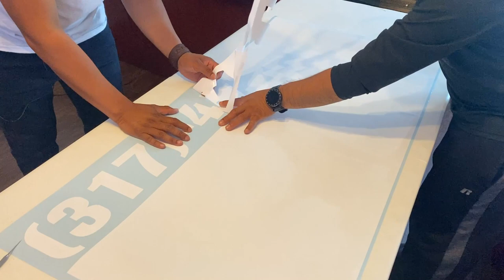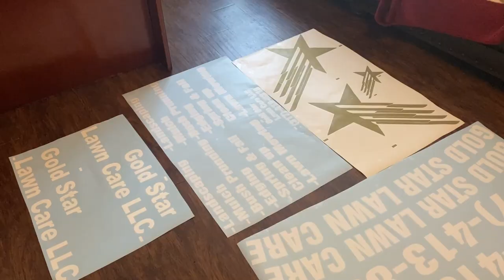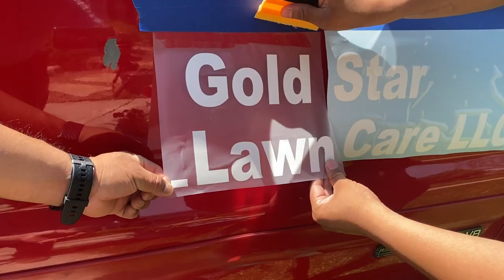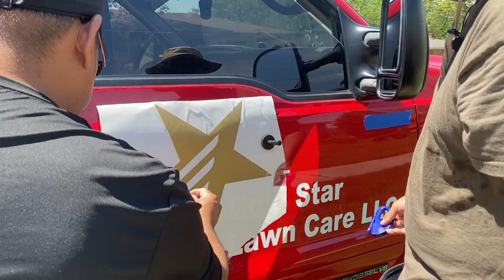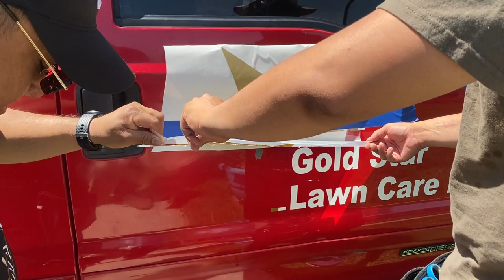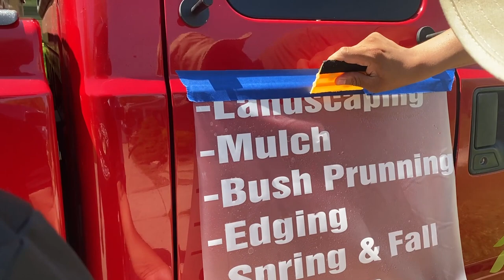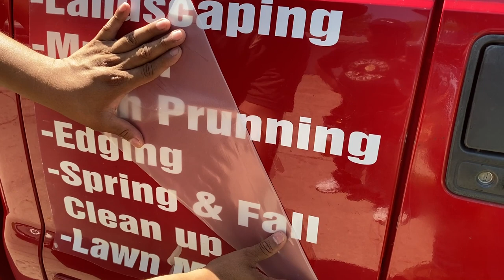stickers para carro instalación paso por paso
En este video mostramos como hicimos instalación de stickers en clima caliente usando el método húmedo que es la forma más recomendada.
INSTRUMENTO PARA APLICAR EL TRANSFER